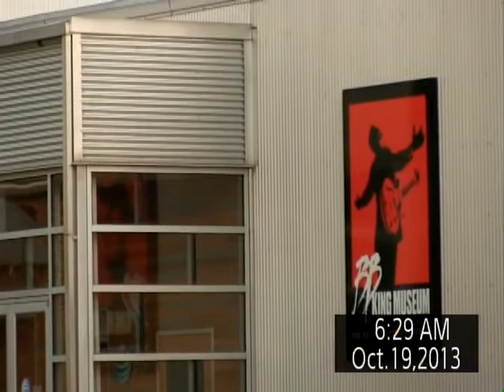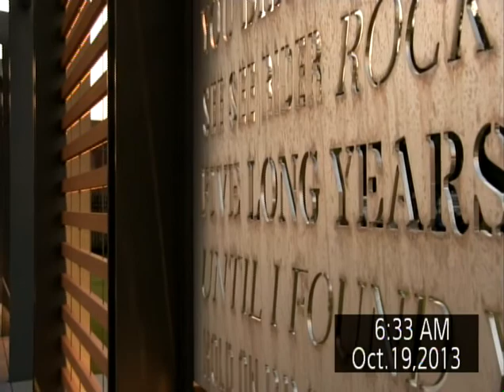bb king interviews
Women in the Blues! B B King Symposium at MVSU